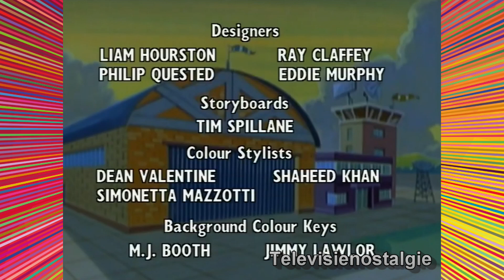Budgie de kleine helikopter aflevering weer en verkeer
Budgie de kleine helikopter aflevering.

De vliegtuig personages uit de serie Budgie de kleine helikopter zijn:
- Budgie
- Pippa
- Chuck
- Lionel

Titel programma: Budgie de kleine helikopter
Uitgezonden op: Kindernet
Datum: 1998
Zendgemachtigde: Kindernet